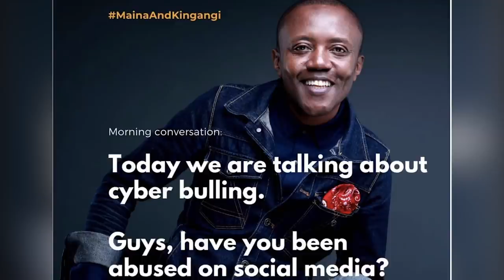Maina : What's your worst thing you've been called on social media and how did you deal with it?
What's your worst thing you've been called on social media and how did you deal with it?